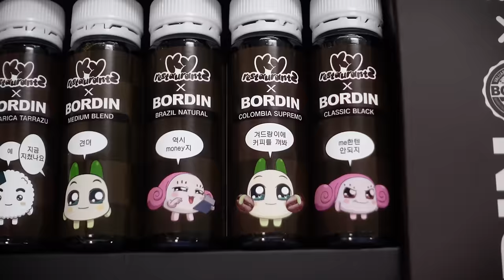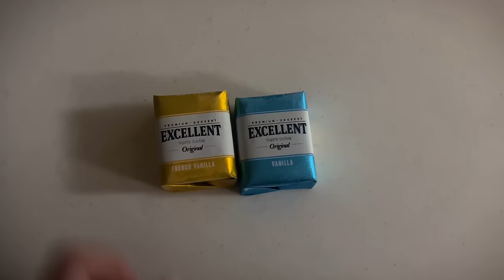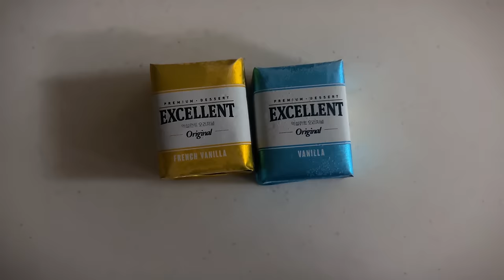SUB•VLOG) 자취생의 집밥 일상. 새로운 그릇들, 에어팟 맥스 언박싱, 쟁반짜장, 육회비빔밥, 육사시미, 스팸계란볶음밥, 합정 나들이, 폴, 공차, 교촌 레허반반, 청년다방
안녕하세요 프리티들!
세리티에요

안전하게 잘 지내고 계시지요?

요새 뉴스 보면 사건 사고들이 많아 걱정이 많습니다
다들 아프지 않게 몸조리 잘 하시고
항상 앞조심 뒤조심 옆조심 사방조심!

이번 영상은 밀린 일상들을 한 번에 넣다보니 뭔가 휙휙 지나가는 느낌이 들어 만족스럽지가 않네요…🫠

그냥 심심할 때 시원하게 에어컨 바람 마시며 가볍게 봐주세요😄

그럼 프리티들 오늘도 편안한 밤 되시고
예쁜 꿈 좋은 꿈만 꾸시길 바랄게요!

항상 고맙고 감사합니다!

- 하늘색 민소매 잠옷 ㅣ쥬니쥬

[본가 갈 때]
top : ridifi
pants : iugamakaras
bag : threetimes
shoes : asics

[친구 만날 때]
cardigan : threetimes
top : threetimes
pants : hacie
bag : demaker
nacklace : sentiments